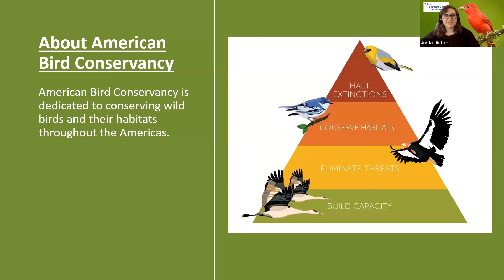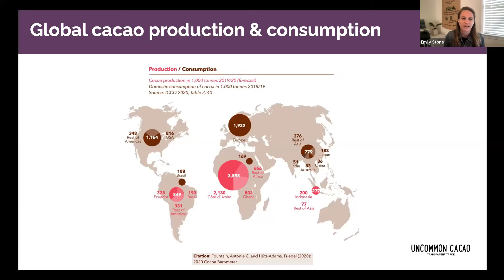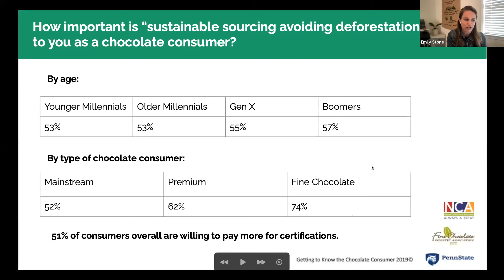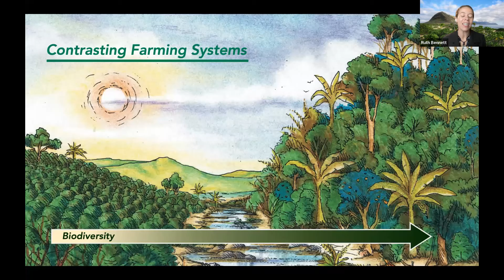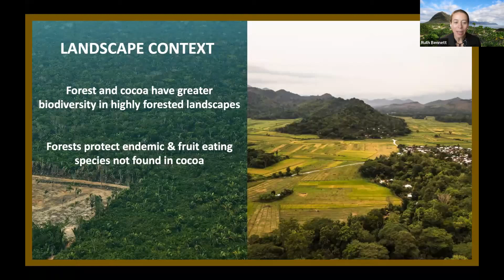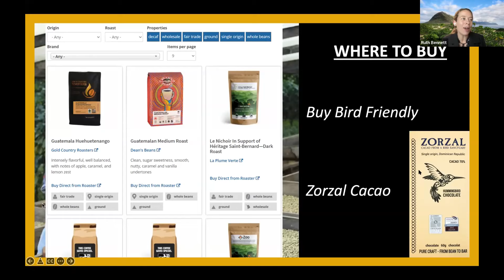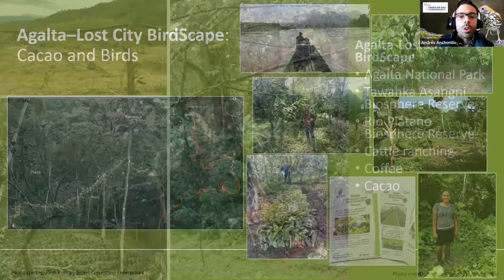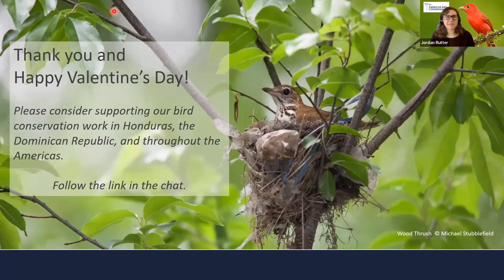Why Bird-Friendly Cacao Is the Perfect Valentine's Day Gift | ABC Webinar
Americans are expected to buy more than 58 million pounds of chocolate the week of Valentine's Day. Production of chocolate's main ingredient, cacao, can have a huge environmental impact, but there are ways to produce it that conserve and restore habitat for birds.

In this webinar, learn all about cacao production in Central America and the Caribbean, and how it impacts migratory and resident birds. We'll discuss the new Bird Friendly cacao certification that will be launched this spring by Smithsonian, and show on-the-ground efforts that are helping birds and farmers.

Finally, we'll provide some tips so when you're buying chocolate you get the best possible for bird habitat.

Presentations:

- 00:00:00 - Introduction by Jordan Rutter, Director of Public Relations at ABC
- 00:03:54 - Emily Stone, CEO and Founder of Uncommon Cacao, a company buying cacao from farmers in Latin America and beyond;
- 00:14:38 - Dr. Ruth Bennett, Research Ecologist at the Smithsonian Migratory Bird Center, responsible for developing the new Bird Friendly cacao certification standards;
- 00:30:59 - Andrés Anchondo, Associate Director of Impact Investing in Latin America and the Caribbean and lead for neotropical migratory bird conservation projects at ABC.
- 00:41:17 - Q&A